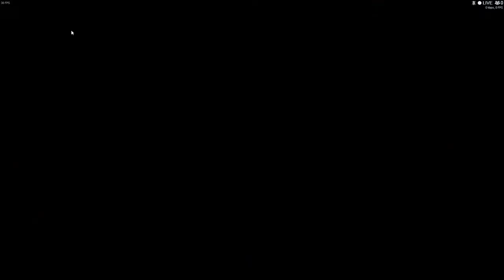Dad by daylight . horror game first person killer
get lag while gameplay but i try my best .  and the last 1, that was my punishment.